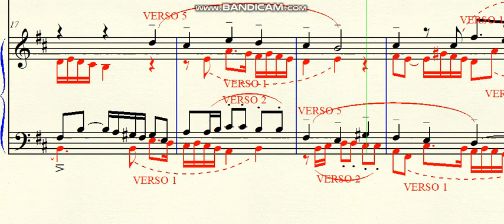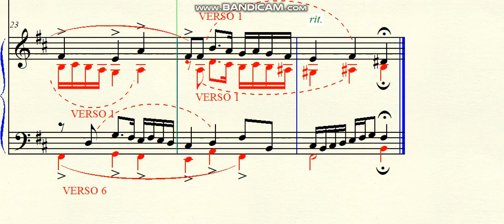DOK 8.21 - Adaptação (Oh Haupt Voll Blut und Wunden) - (Bm) - Lento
DOK 8.19 - Adaptação (Oh Haupt Voll Blut und Wunden) - (Bm) - Lento
~ para piano, em si menor
Brasil - 2020